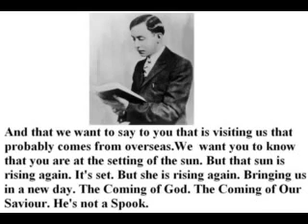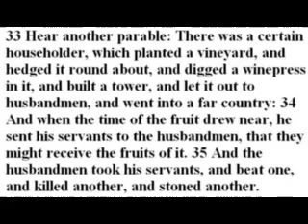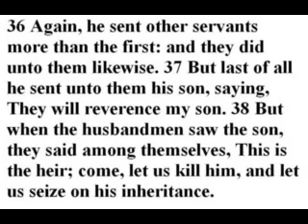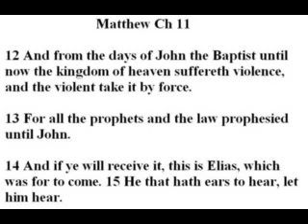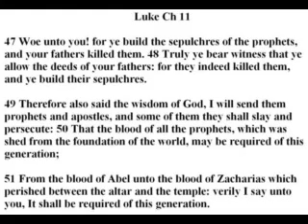Master Fard Muhammad: The Iron Will of God- The Crucifixion of Elijah Muhammad-Part 3 of 10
From the DVD "Master Fard Muhammad: The Iron Will of God". In this series, the author challenges the accepted notions that The Honorable Elijah Muhammad, Leader of the Nation of Islam, died of natural causes or is in fact alive. The hypocrisy of the so-called Nation of Islam's current leader, Louis Farrakhan, is brazingly  shown in this video series, as he is now termed the Hollywood Hypocrite and the Devil's Disciple, who has recast the NOI's original teachings into nothing more than the slave making Christianity as first taught by white man. Louis Farrakhan is now revealed as the Chief Hypocrite misleading the Black man and woman.